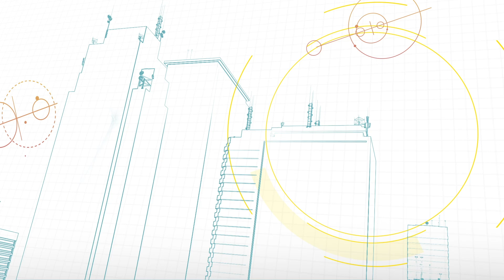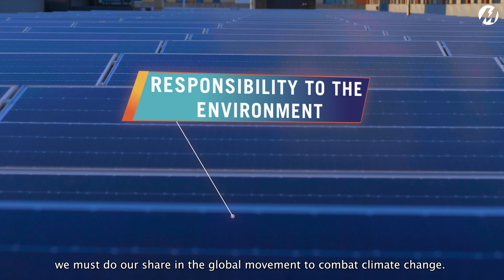POWER IDEAS | Case Study: City of Dreams Manila - Largest Solar Panel Installation in Metro Manila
In this edition of Power Ideas, David Celdran talks to Kevin Benning, Chief Operating Officer of City of Dreams Manila, about how the integrated resort has embarked on a campaign towards sustainability, in partnership with Meralco subsidiary, Spectrum.